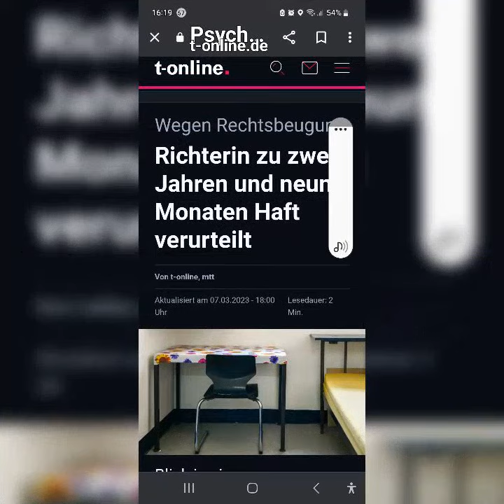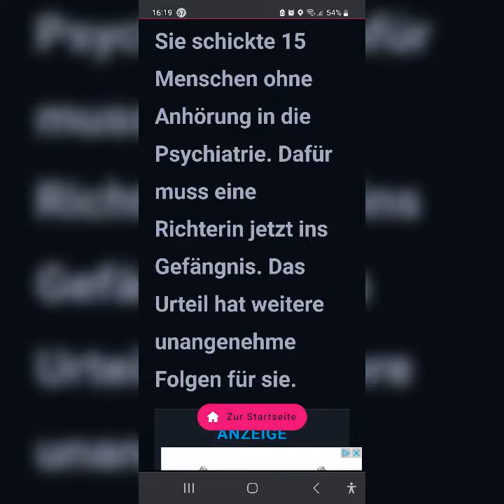Richterin kommt in Knast Deutschland zu info boltenhagen klütz schwerin